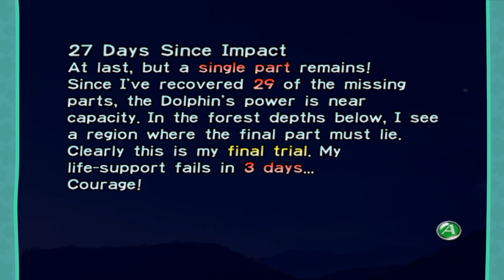Pikmin Randomizer Episode 13: Last Days of the Cult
the bulbax cult is no more

Recorded: 8/13/20

0:00 Previously...
0:24 It was all a Dream
9:54 Recruitment Day
15:42 RNG Saga